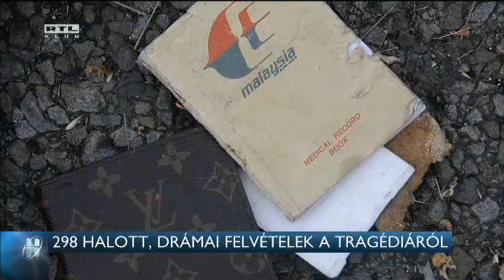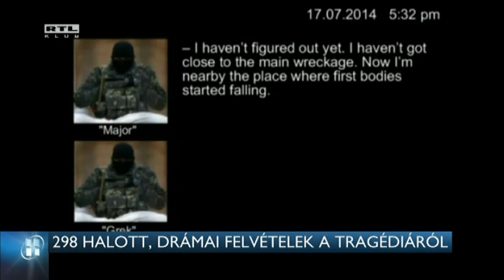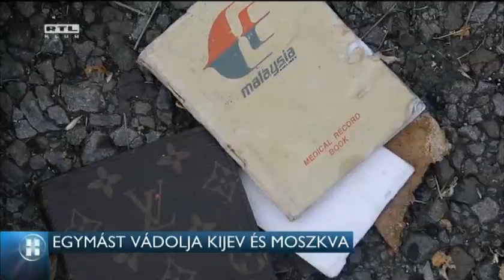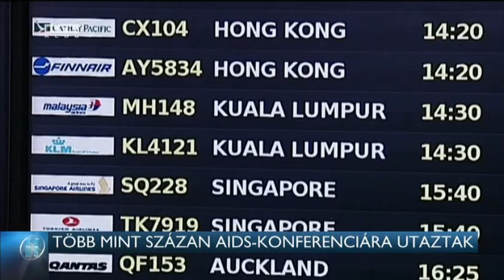Légikatasztrófa: az egész világot sokkolta 2014-07-18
A gép Amszterdamból Kuala Lumpurba tartott, amikor Kelet-Ukrajna felett, nem messze az orosz határtól lelőtték. A kijevi vezetés és az oroszbarát szeparatisták egymást vádolják a támadással.